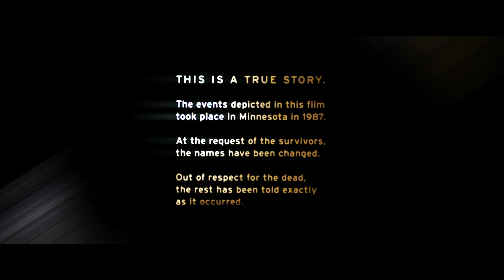Fargo OST - Fargo, North Dakota - 400% SLOWER